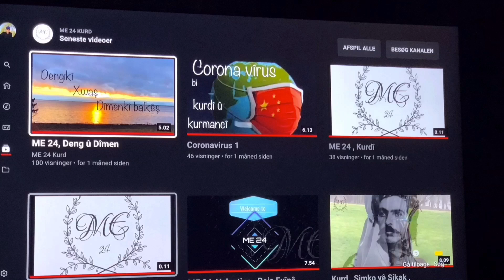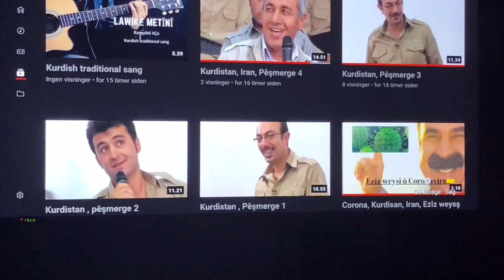Dengbêj , vlog , kurdistan, Radyo a Erîwan, Keçıka delal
Kurdish cinema, Dengbêj, kurdo, stranên gelerî yên kurdî